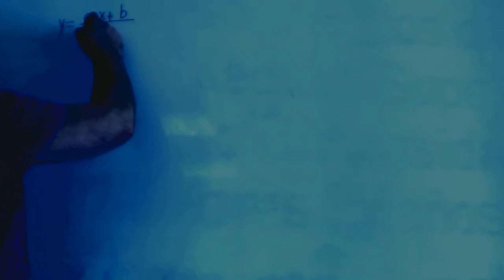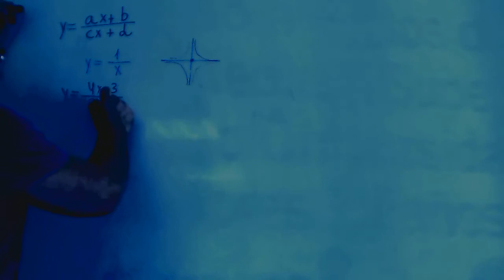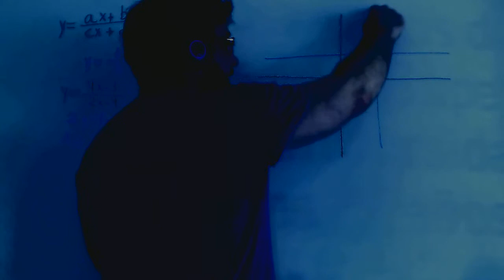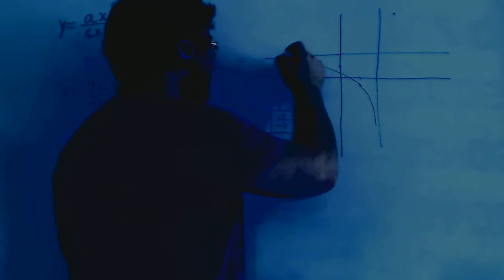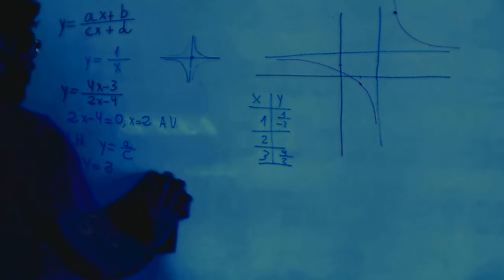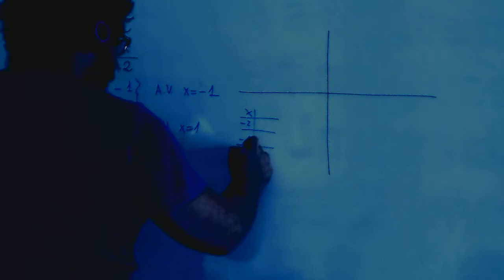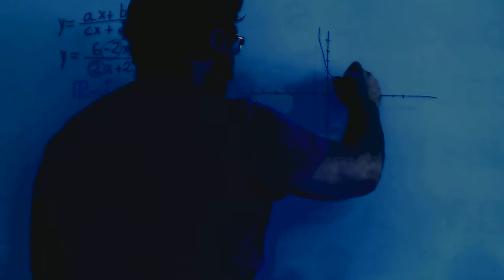Funcion racional Grafica Hiperbola Matematicas 4º ESO Academia Usero Estepona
Funcion racional Grafica Hiperbola Matematicas 4º ESO